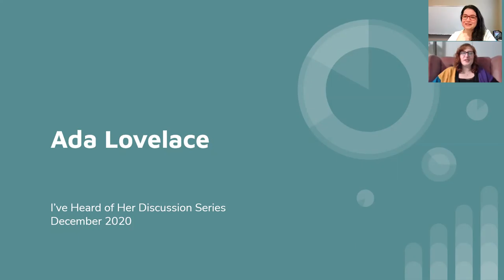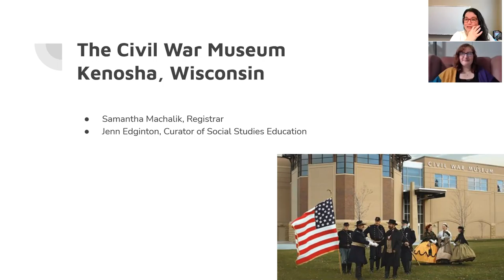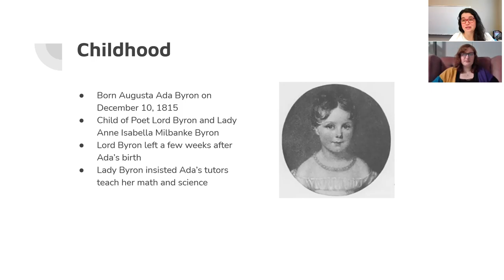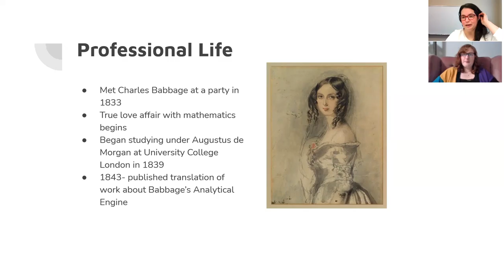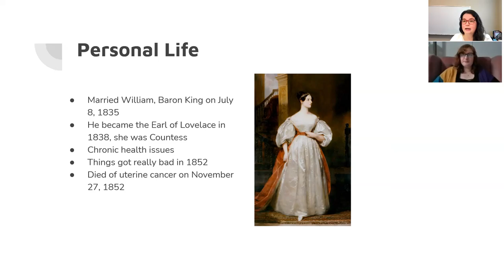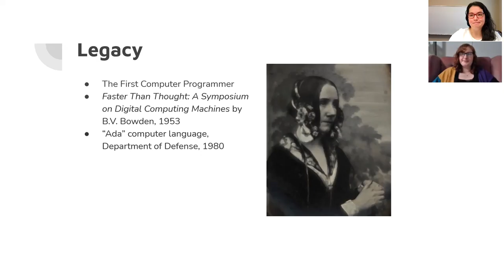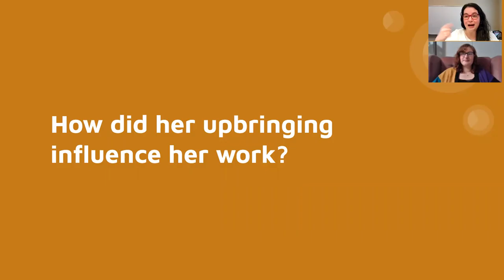I've Heard of Her: Mini Virtual Edition: Ada Lovelace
Museum Staff Jenn Edginton and Samantha Machalik talk about Ada Lovelace, the daughter of poet Lord Byron. In her short life she became a well known mathematician, a countess, and may have helped write the first of what is now known as computer code.